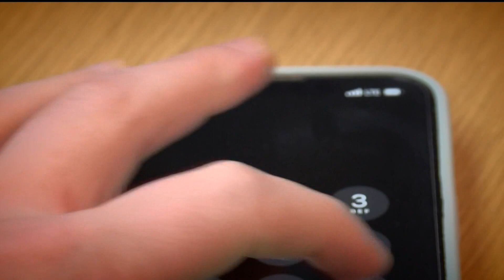Some lifeline centers seeing an increase in calls following 988 rollout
It's been almost one week since Minnesota joined other states across the country with the 988 mental health crisis lifeline – and the Minnesota Department of Health says they've already seen an increase in calls reported.